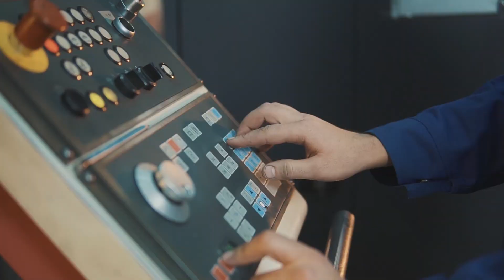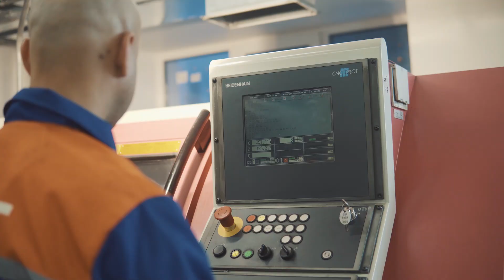SNT Ukraine Manufacturing Promo (Sumska Nasosna Tekhnika LLC)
CNC machine tools, parts manufacturing, milling, turning, boring, face grinding, cylindrical grinding, slot grooving, pumps, compressors, Ukraine, machine building, spare parts, engineering, production, manufacturing